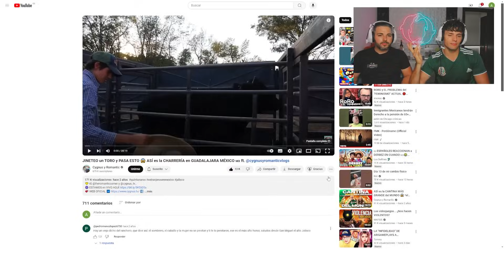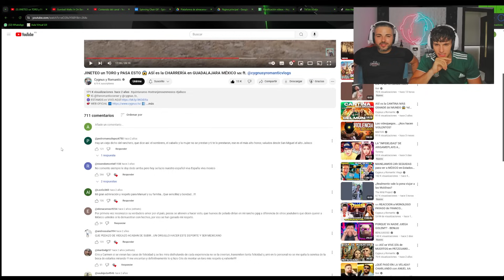REACCIONAMOS a CYGNUS JINETEANDO un TORO en MÉXICO por PRIMERA VEZ 🐮🇲🇽 *SALE MAL*